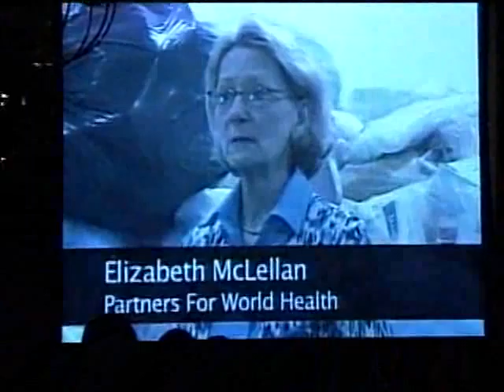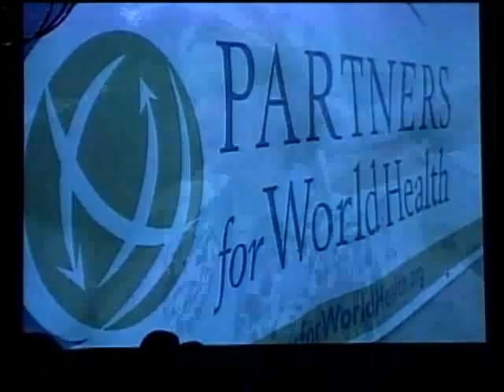International Service Award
Partners for World Health received the Red Cross Real Heroes award for International Service.